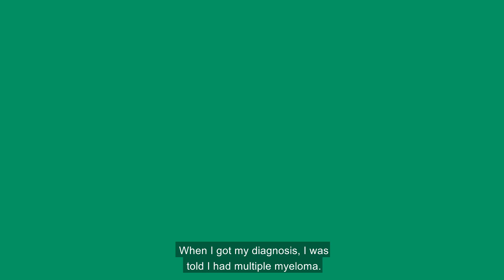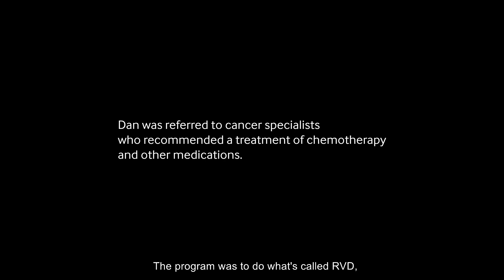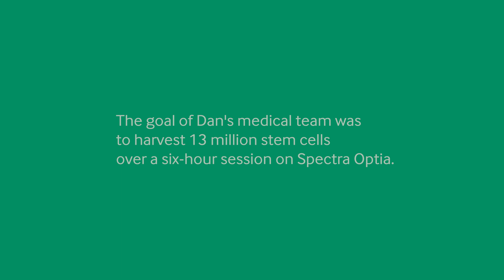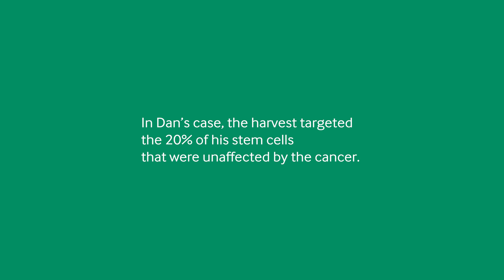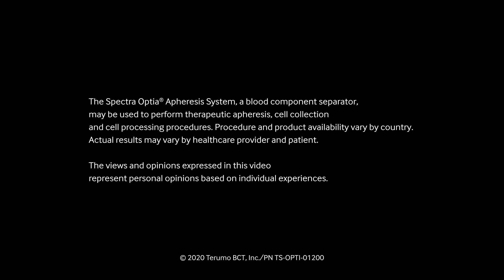Chef Dan: Stem cell collections for cancer treatment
Dan, a culinary instructor and martial arts enthusiast, was diagnosed with stage 3 multiple myeloma. A stem cell collection on Terumo Blood and Cell Technologies' Spectra Optia™ Apheresis System was part of his treatment. See how the device, and a stem cell transplant, helped him overcome the cancer and get back to cooking, creating, and pursuing martial arts.

Product and protocol availability varies by country. Products available in select markets.
Spectra Optia™ is either a registered trademark or trademark of Terumo BCT, Inc. In the United States and/or other countries. See TerumoBCT.com/trademarks for details.